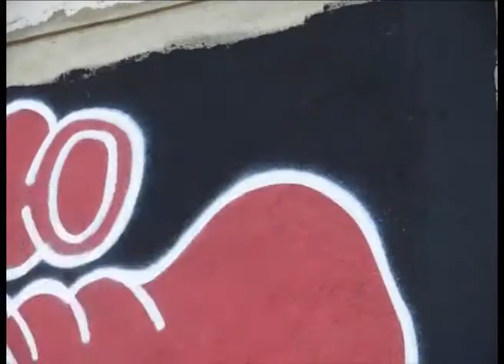MIGNOR in action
Urban artist and illustrator MIGNOR at work.
Great music by Nude (Ambient Room).

Thanks to my wife, my daughter and my parents for their love and support :)
Thanks to my friend Tiago Miravent for the A.Premiere ;p